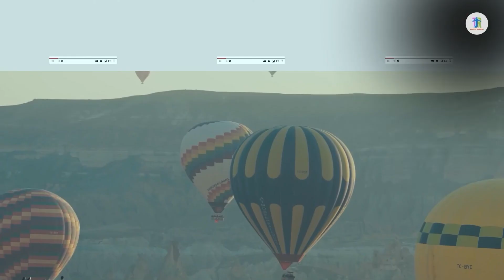Opening Ceremony - Police Fire Games 2022 | Canadian - American Event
The Can-Am Police-Fire Games are a biennial, multi-sport event that take place in North America every other year. The event occurs in the summer months over a 6 day period (Monday-Sunday).

The City of Windsor has been selected to host the Games in 2022 and the event will take place Monday July 25 to Sunday July 31.

HOW MANY PARTICIPANTS CAN WE EXPECT?

Typically between 800 to 1,000 competitors plus spouses and/or families attend the Games. As of 2018, spouses and adult children of eligible personnel were also eligible to compete.

HOW MANY EVENTS CAN I PARTICIPATE IN?

Athletes can participate in as many events would like! In the 2018 edition of the Games, athletes participated in an average of 4 events per person.

WHO CAN COMPETE

All sworn Federal, State/Provincial, County, Municipal and Military law enforcement officers, weight control officers, corrections officers and dispatchers employed by a law enforcement agency (male or female, active or retired) are eligible. Police reservists and cadets who have 180-days of continuous law enforcement service, have received formal training in law enforcement and have powers of arrest are eligible.

Eligible fire service personnel includes both paid and volunteer, dispatchers, military fire personnel, (male or female, active or retired) who have received formal training as a firefighter and have 180-days of continuous fire service.

Eligible EMS personnel includes E.M.S. personnel employed by a private entity or Governmental Agency (male or female, active or retired) who have received formal training as an EMS provider and have 180 days of continuous service.

Eligible law enforcement, fire service and E.M.S. personnel described above from any city, county, state/province, and Country are eligible to compete.

Spouses of eligible law enforcement, fire service and E.M.S. personnel are also eligible to compete. Also, adult children and their spouses, over 18 years of age, of eligible law enforcement, fire service and E.M.S. are eligible to compete. A spouse, adult children and their spouse must complete the on-line registration process listing the agency information representing the eligible spouse.

AGENCIES SPECIFICALLY INCLUDED:

Municipal Police
Municipal Fire
County Sheriff
County Fire
Harbor Police
Harbor Fire
CII Investigators
District Attorney’s Investigators
Alcohol Beverage Control Officers
U.S. Marshal’s Office
Secret Service
Highway Patrol
Parole Agents and Officers
State Police
Gov’t. Employed Corrections Officers
Provincial Police
US Customs & Border Protection
Air Marshal
Canadian Police Auxiliaries*
Border Patrol
Immigration and Customs Enforcement
Department of Homeland Security
University/Campus Police and Fire Depts.
Federal Bureau of Investigation
Customs and Immigration Service
Government Employed Dispatchers
National/State/Prov. Wardens/ Rangers
Royal Canadian Mounted Police (R.C.M.P)
Attorney General Investigators
Tribal Police
U.S. Park Service Police
Military Police
Military Firefighters
Bureau of Narcotic’s Investigators
Seasonal Smoke jumpers and Firefighters (with at least two years employment)
Canadian Police Cadets*

AGENCIES SPECIFICALLY EXCLUDED:

Private Business Firefighter
Pre-employment Police or Fire students
Private Security Services
Civilian Jailers and Corrections Personnel
Non governmental Dispatchers